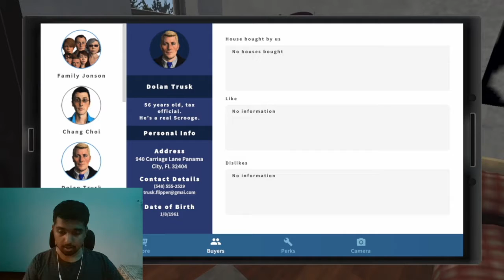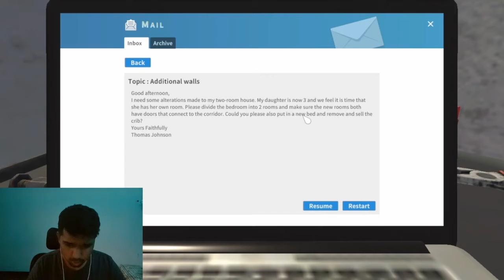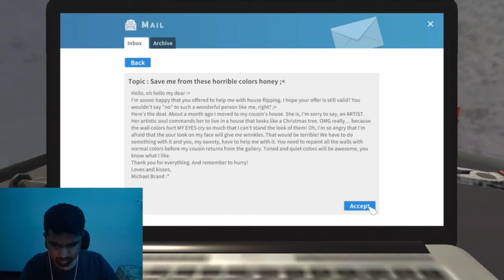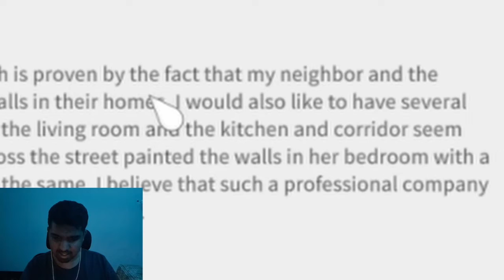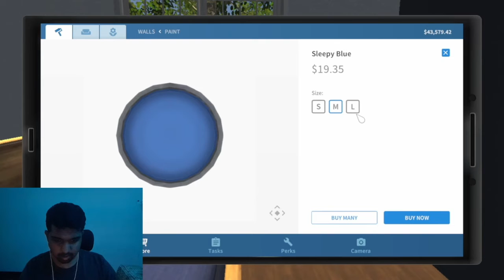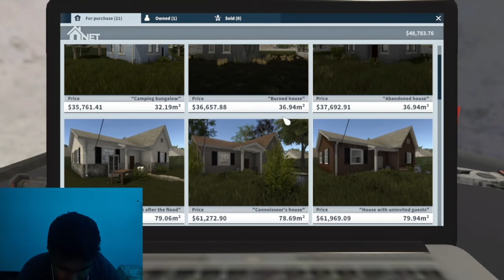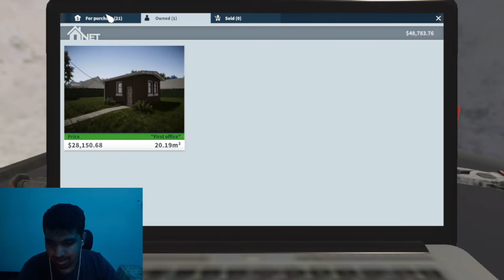Call Me If U Need A Renovation!! | House Flipper #3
House flipper is back and its time to wreck some houses!

Apps used
-IMovie(Editing)
-Canva(Thumbnail)